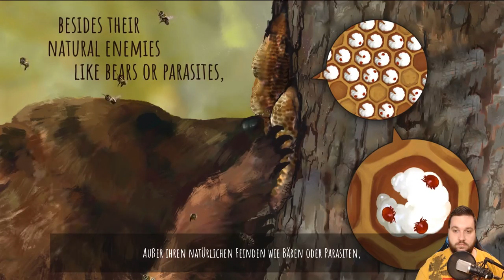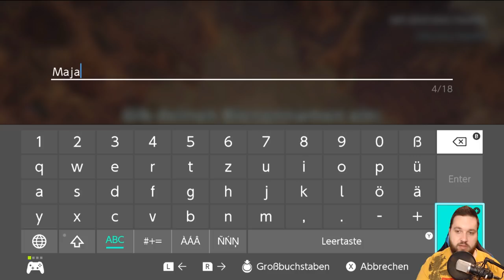BEE SIMULATOR # 01 🐝 Ich bin eine Biene!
Let's Play Bee Simulator - Part 1 - Ich bin eine Biene! [HD • 60fps • Blind • Deutsch]

➜ INFORMATIONEN ÜBER DEN "BEE SIMULATOR":

Entwickelt von "Varsav Game Studios" und gepublished von "Bigben Interactive" erschien am 19. November 2019 der "Bee Simulator" für alle gängigen Systeme. Dieser ist aus der Leidenschaft und Faszination für Bienen von Mikołaj Stroińsk entstanden, der eine frei erkundbare Welt mit einem festen Story-Strang, aber auch etlichen Nebenmissionen erschaffen hat. In der Rolle einer Honigbiene erfüllt man im Spiel seine Pflichten, sieht aber auch Gefahren wie Hornissen, dem Winter oder dem Menschen ins Auge. Da sich der Bienenstock mitten in einem Zoo befindet, hat man als Biene jede Menge zu erkunden!

• Vollständiger Name: Bee Simulator
• System: Nintendo Switch, PlayStation 4, Xbox One, PC
• Deutschland-Release: 19. November 2019
• Genre: Simulation
• Altersfreigabe: Ab 0 Jahren

★ Viel Spaß mit Let's Play "Bee Simulator"! ★